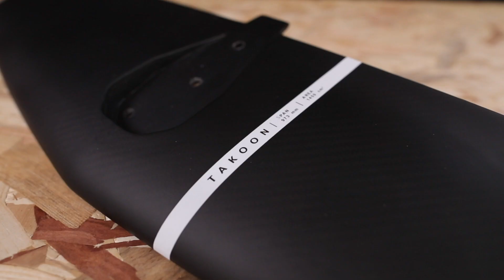Takoon - Présentation de la gamme de foil X-Glide